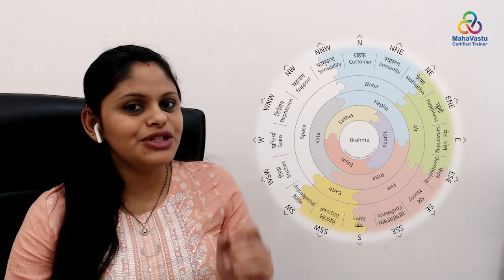SSW Zone of Disposal - Part 1 | MahaVastu | Acharya Rahee Gaur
SSW Zone Part 1- Important for Disposal, let go expenses and physical strength.
You can share topics, with Acharya Rahee Gaur in comment box for new videos.

Follow Acharya Rahee Gaur on